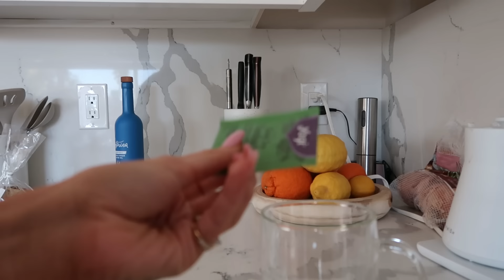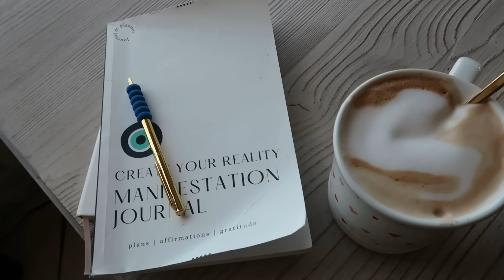spring in LA: a cozy week at home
Pink dress